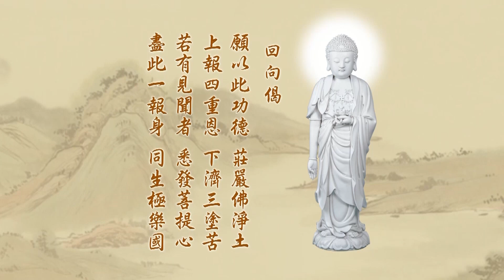091 悟勝法師學習《淨土大經科註》心得報告第四回